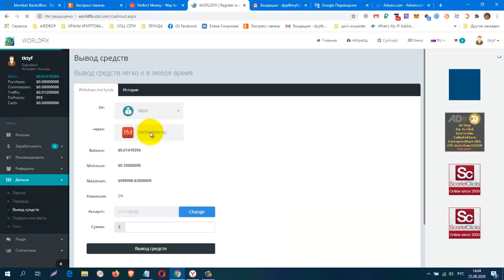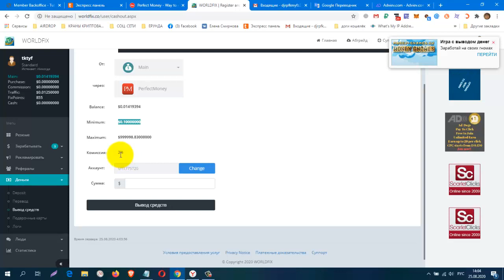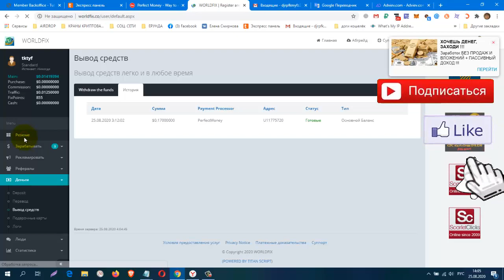Без вложений! Платит!Букс WORLDFIX , вывод от $0,10 Проверила! Платит!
регистрация
КОШЕЛЁК payeer.
Perfect Money (Перфект Мани).
обменник Magnetic Exchange
регистр.
постепенно будут добавляться новые краны.